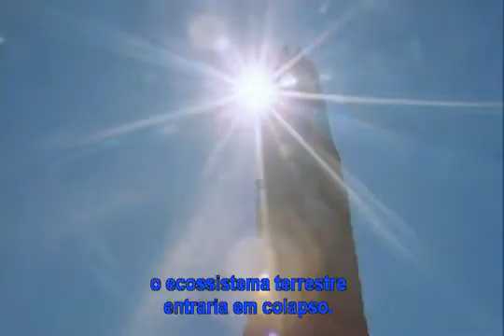Os invertebrados 1º parte